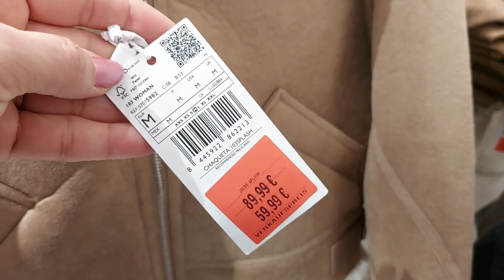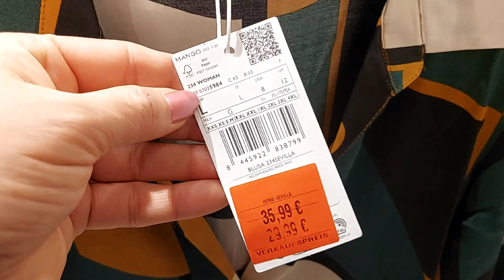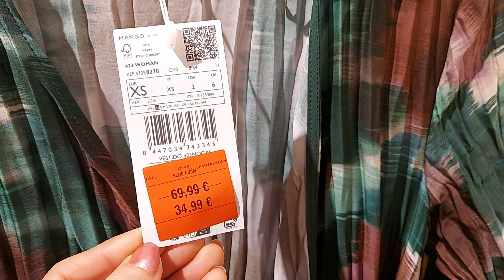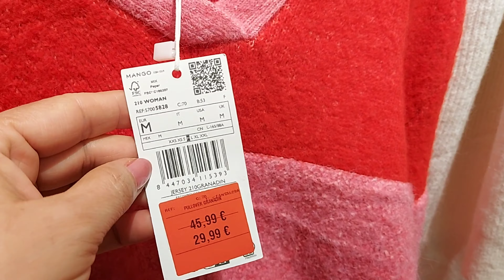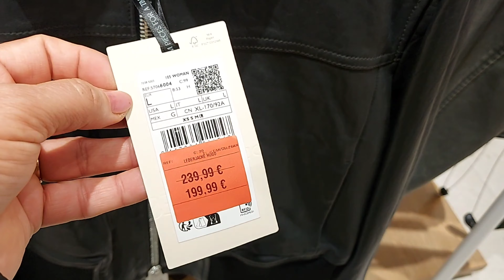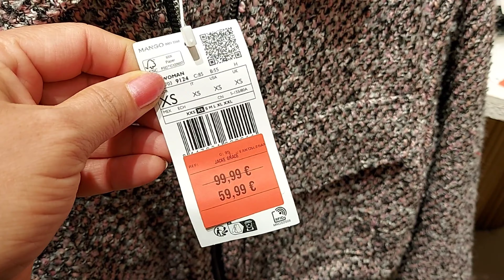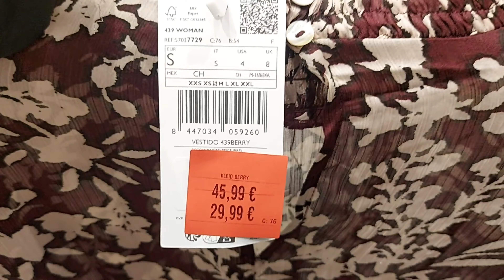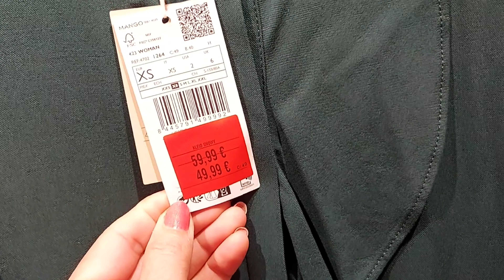MANGO ‐50% SALE WOMEN'S NEW COLLECTION / DECEMBER 2023